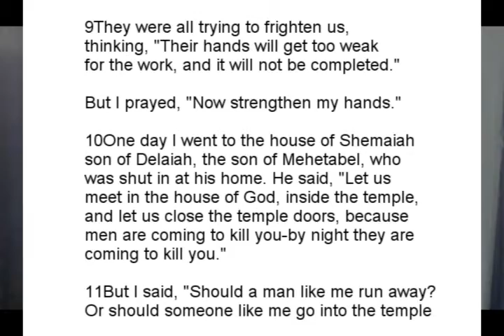Hillary Clinton's Murderous Pay to Play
The Clinton Foundation received 10's of millions in donations from Saudi Arabia and Qatar at the same time Hillary Clinton was Secretary of State.  At the same time Hillary acknowledged that these same countries were funding ISIS.  Donors frequently received "favors" from the United States government for their donations.